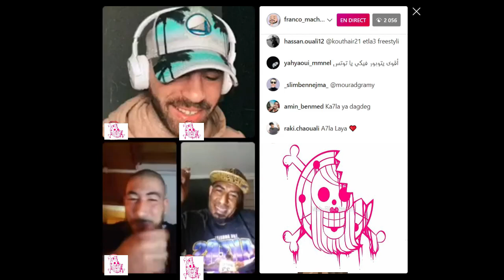LAYA CLASH LAPA W HOWA BEL3O🔥🔥🔥